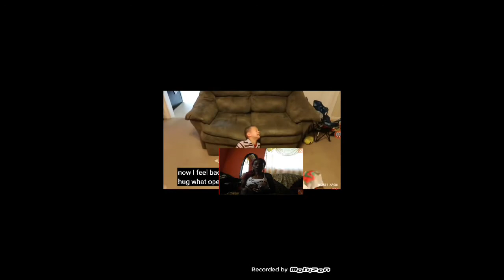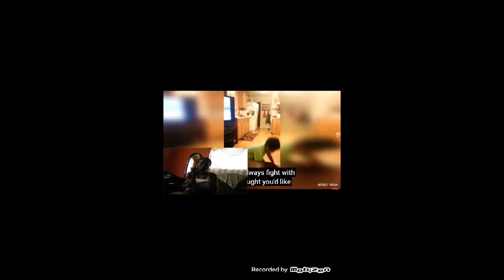I Don't Want This!! 😡😠| HISTERICAL REACTION| VLOGMAS DAY 14🎄🎅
Hey Rebels! !
It's VLOGMAS Day 14 & I NEEDED A LAUGH!
YOU EVER HAD A "BAD" CHRISTMAS GIFT?
WHAT WAS YOUR REACTION?!?
THESE KIDS ARE HILARIOUS!! 😂😂😂
WHICH ONE WAS YOUR FAVORITE REACTION??
THANK YALL FOR TUNING INTO MY VERSION OF VLOGMAS!
I Hope Yall Got a Good Laugh..
Laughing Is Good For The Soul 😇
14 Likes & I'll Find A Better One For PART 2 👍
DEAL?
& TURN ON YOUR POST NOTIFICATIONS TO BE NOTIFIED EVERY SINGLE TIME THAT I POST! !!